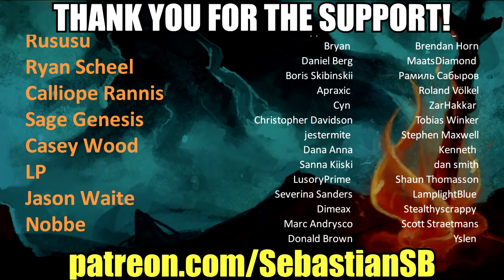Let's Play Overwatch Part 93 - Gotta Get That Baptiste Practice In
Game Description:

Overwatch is a team-based multiplayer first-person shooter video game developed and published by Blizzard Entertainment, which released on May 24, 2016 for PlayStation 4, Xbox One, and Windows. Described as a "hero shooter", Overwatch assigns players into two teams of six, with each player selecting from a roster of nearly 30 characters, known as "heroes", each with a unique style of play whose roles are divided into three general categories that fit their role. Players on a team work together to secure and defend control points on a map or escort a payload across the map in a limited amount of time. Players gain cosmetic rewards that do not affect gameplay, such as character skins and victory poses, as they play the game. The game was initially launched with casual play, with a competitive ranked mode, various 'arcade' game modes, and a player-customizable server browser subsequently included following its release. Additionally, Blizzard has added new characters, maps, and game modes post-release, all free of charge, with the only additional cost to players being optional loot boxes to earn cosmetic items.

Overwatch is Blizzard's fourth major franchise and came about following the 2014 cancellation of the ambitious massively multiplayer online role-playing game Titan. A portion of the Titan team came up with the concept of Overwatch, based on the success of team-based first-person shooters like Team Fortress 2 and the growing popularity of multiplayer online battle arenas, creating a hero-based shooter that emphasized teamwork. Some elements of Overwatch borrow assets and concepts from the canceled Titan project. After establishing the narrative of an optimistic near-future Earth setting after a global crisis, the developers aimed to create a diverse cast of heroes that spanned genders and ethnicities as part of this setting. Significant time is spent adjusting the balance of the characters, making sure that new players would still be able to have fun while skilled players would present each other with a challenge.

Overwatch was unveiled at BlizzCon 2014 in a fully playable state and was in a closed beta from late 2015 through early 2016. An open beta in May 2016 drew in nearly 10 million players. The release of the game was promoted with short animated videos to introduce the game's narrative and each of the characters. Upon official release, Overwatch received universal acclaim from critics, who praised the game for its accessibility, diverse appeal of its hero characters, bright cartoonish art style, and enjoyable gameplay. Blizzard reported over US$1 billion in revenue during the first year of its release, and had more than 40 million players after two years. Overwatch is considered to be one of the greatest video games of all time, receiving numerous game of the year awards, alongside other accolades. The game has also become recognized as an esport, with Blizzard themselves helping to fund and produce professional leagues, such as the Overwatch League.